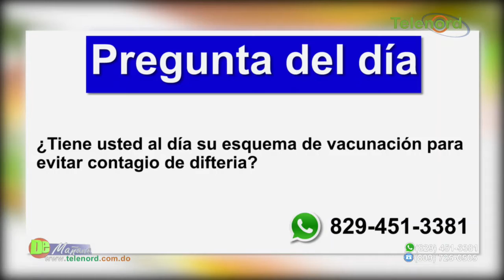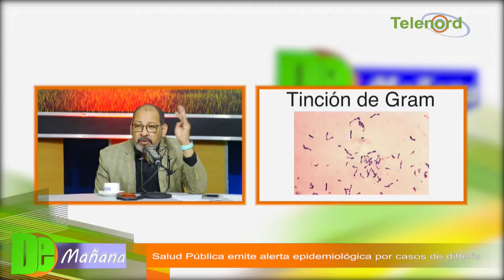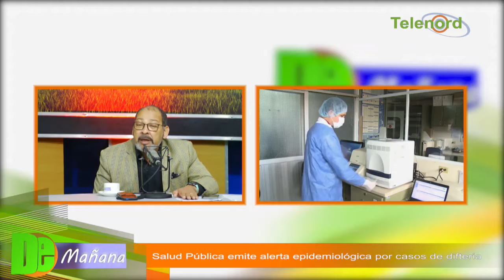Salud Publica emite alerta epidemiologica por Difteria - Tema central en De Mañana